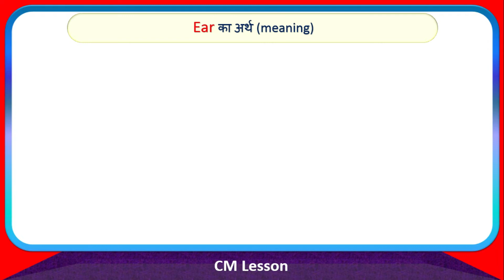Ear Meaning In Hindi | Ear Ka Hindi Me Matlab Kya Hota Hai | English to Hindi Word Meaning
guys इस वीडियो में आप Ear  शब्द part of speech में किस प्रकार का word है ओर साथ में Ear  का हिंदी में मतलब क्या होता है, इसके बारे में भी समझेंगे।